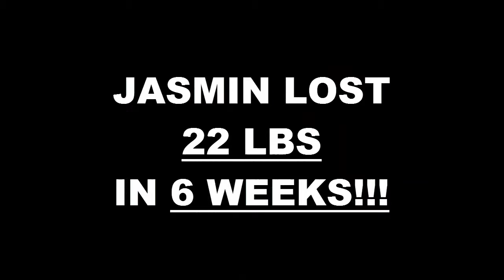Bell Weight Loss Fitness 6 Week Challenge Results - Jasmin Encinas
We will now check the result of Jasmin's 6 week weight loss challenge!